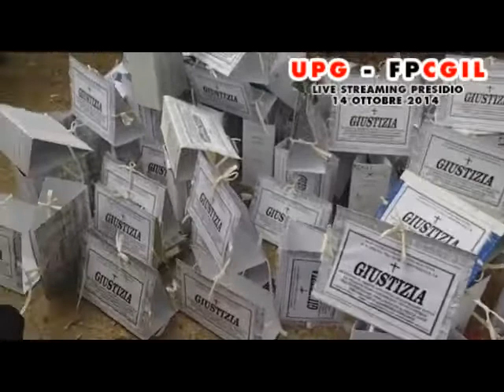UPG FPCGIL PRESIDIO DEL 14 OTTOBRE 2014 - PARTE 3